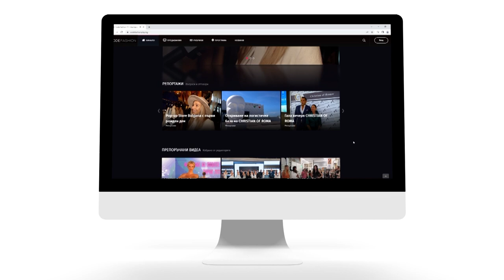Най-дългото модно ревю във Видин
Видин, близо 2 км градски подиум, 110 момичета, цветни рокли, много публика и една мечта – България да влезе в рекордите на Гинес с най-дългото модно ревю.
Вяра Бориславова, създател и собственик на модния бранд MUSE Shop и сценариста и режисьор на ревюто – проф. д-р Александър Илиев обединиха хиляди около маршрута на ревюто, стартирал от Речна гара, минаващ през Кръгла градина, след което Телеграф капия, Паметникът на свободата и грандиозен финал на прочутата Баба Вида.